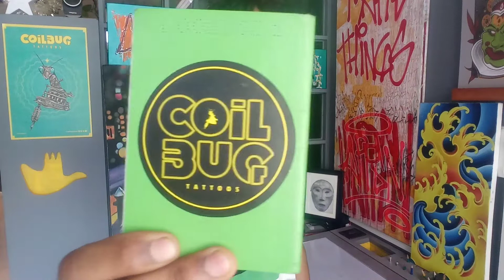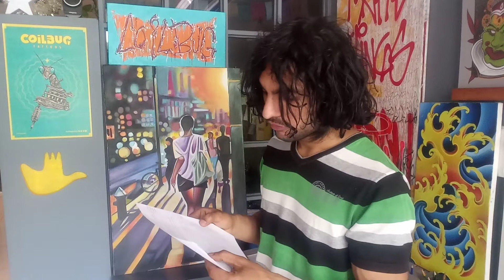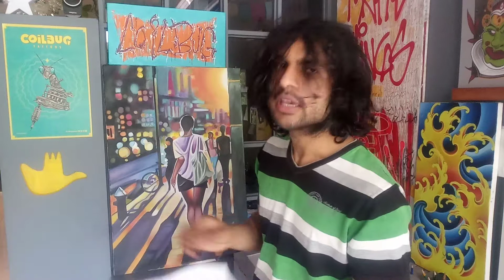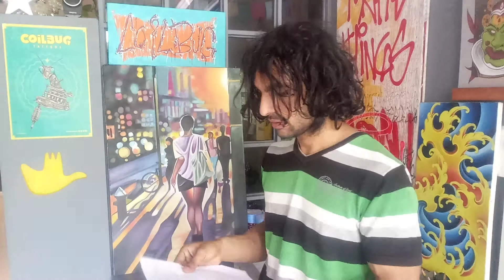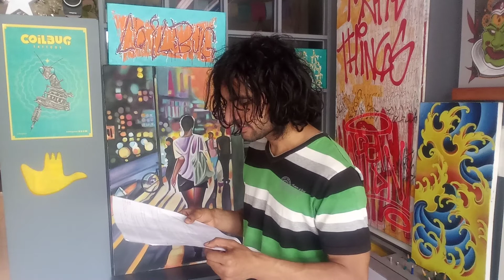Lifeboat Checks On Ship Part 1 l LSA Maintenance Guide For Fresher Third Officer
यदि आपके पास कोई सवाल या संदेह है, तो कृपया मुझे कॉमनेट में पूछें